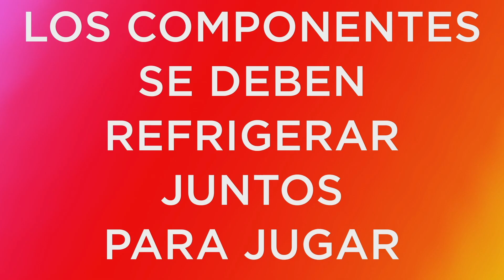DRAGONS UAB vs THUNDERS UVIGO | JORNADA 7 | LigaÆTHER LEAGUE OF LEGENDS | Amazon UNIVERSITY Espor